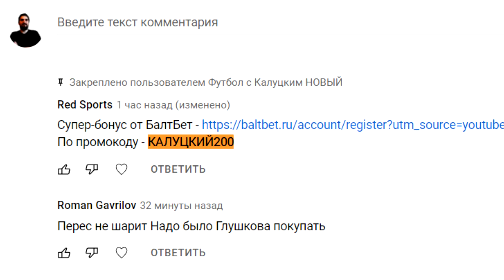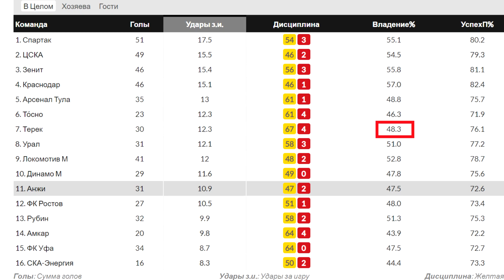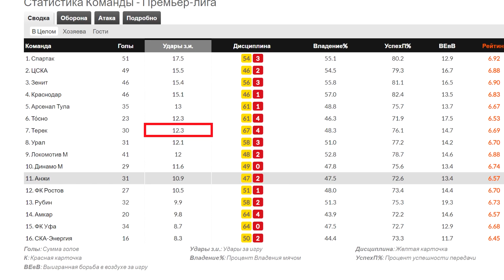Галактионов - новый тренер "Нижнего Новгорода"! Кержакова - кинули!